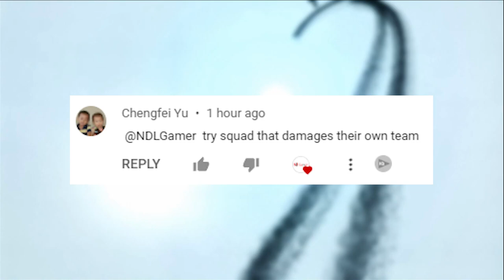NDLGamer Try The squad that damage their own allies in Mighty Party